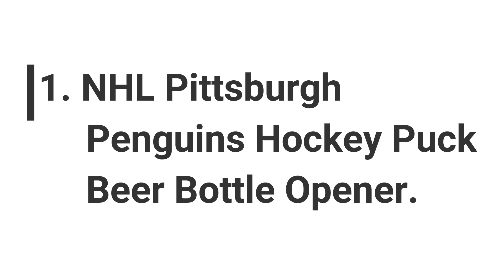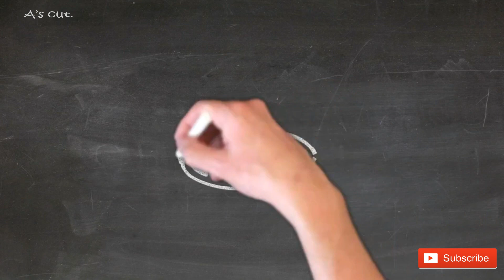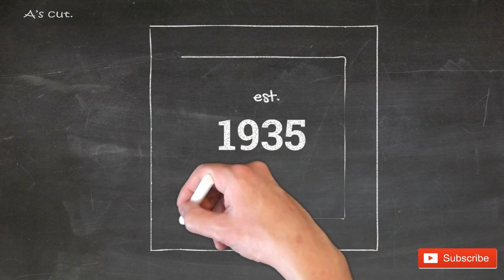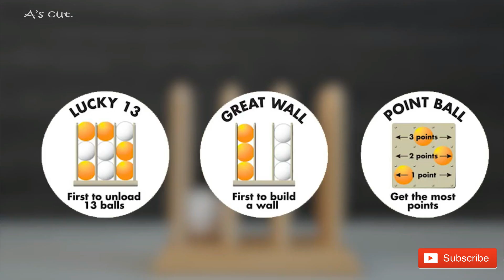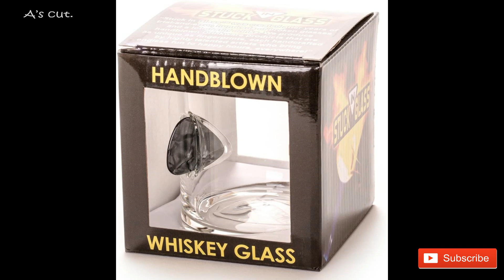BEST SUMMER! BEER ACCESSORIES!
1. NHL Pittsburgh Penguins Hockey Puck Beer Bottle Opener
Bottle opener is crafted from an authenticated regular season game used Pittsburgh Penguins hockey puck. The puck features the scratches and scuffs of game-play.
2. Beeropoly
Beeropoly Beer Drinking Game by HomeWetBar | Perfect for Parties and Tailgating , Includes Beer Caps and Dice
3. Beer Foaming Stones
Premium Whiskey Stones Gift Set - Water Down Your Whisky? Never Again!
4. Mini Flip Cup Game
Mini Beer Pong Drinking Game Shots Pong 🏀 Spare Pieces Classic Adults Party Sport Tailgating Tabletop Mini Beer Pong Set
5. Wall Mounted Bottle Opener
snow collection
made out of a salvaged sboard
made in the usa
6. Shower Beer Holder
30 Watt The Original Sudski | Portable Shower Drink Cup Holder for All Canned Beer & Wine | Patented Silicone Drink Holders Grips Any Shiny Bath Surface | Perfect (Gray)
7. Beer Caddy with Bottle Opener
Picnic Time Brand 6-Bottle Beer Caddy with Integrated Bottle Opener, Khaki Green/Brown
8. Beer Layering Tool
FUN PRESENT: Our unique beer cocktail tool makes the perfect present. This is the ORIGINAL and not a copy!
9. Bounce Battle Game
Dozens of ways to battle: 3D Tic-Tac-Toe, Nine Cup, Level Out, Point Ball, Alphabet Soup (patterns/shapes), H-O-R-S-E (trick shot), and others
10. Etched Growler
Laser engraved, personalized beer growlers make the perfect thoughtful gift for the beer lover in your life.
11. The Moonshiner Liquor Dispenser
Automatic Measured Bottle Pourer - Pack of 3, 1 oz (30 mL) Quick Shot Spirit Measure Pourer Drinks Wine Cocktail Dispenser Home Bar Tools